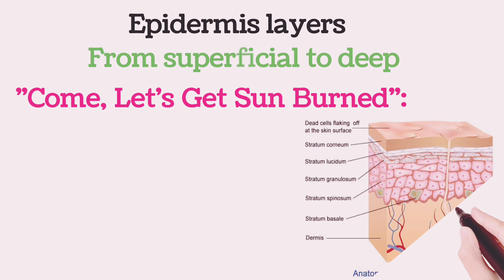Epidermis Layers (From Superficial To Deep)